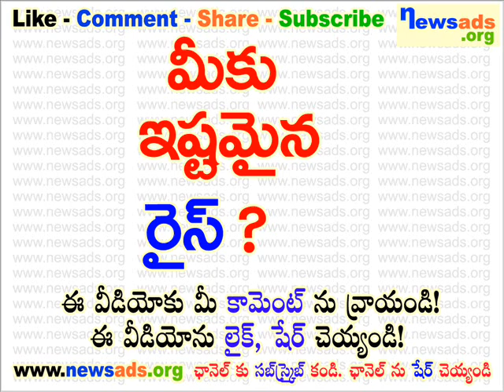మీకు ఇష్టమైన రైస్?